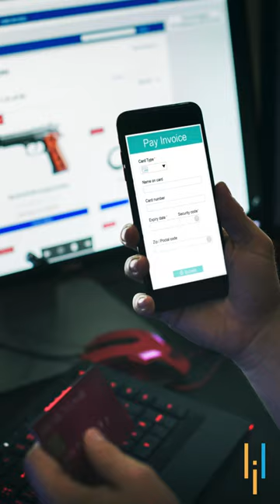What Is Dark Web?🤔 Simplilearn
This video, what is dark web,is a video by Simplilearn focusing on enhancing the computer science fundamentals for aspiring computer science students. This video will tell you about what dark web is and why it is used.

About Full Stack Java Developer Course:
This Full Stack Java Developer Job Guarantee Program is a comprehensive six-month program, in partnership with HIRIST and HackerEarth, is designed to fast track your career as a Full Stack Developer focusing industry demand, with a starting salary of up to ₹5 LPA. This Full Stack Java Developer course is designed to give you an essence of front-end, middleware, and back-end Java web developer technologies. You will learn to build an end-to-end application, test and deploy code, store data using MongoDB, and much more.

Key Features:
✅ 4 industry-aligned capstone projects
✅ Lifetimes access to high-quality course content
✅ Cohort-based online program structure
✅ 24x7 online assistance